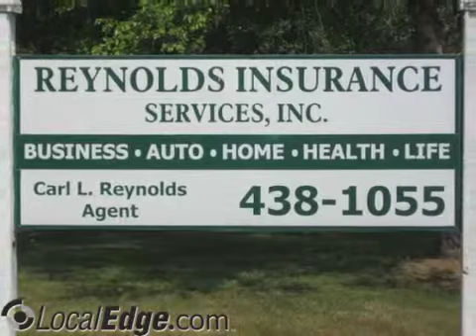Reynolds Insurance Services Inc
Reynolds Ins Svces Inc